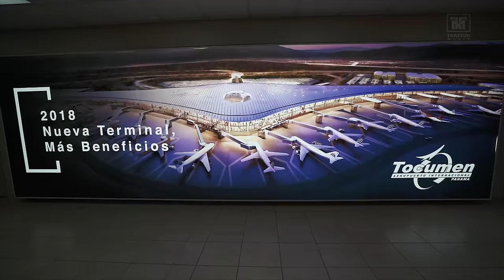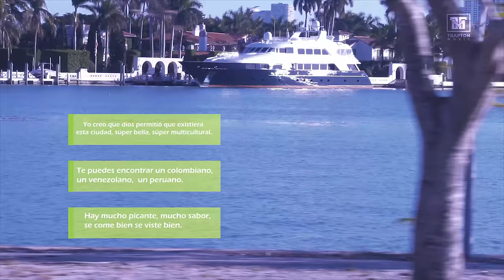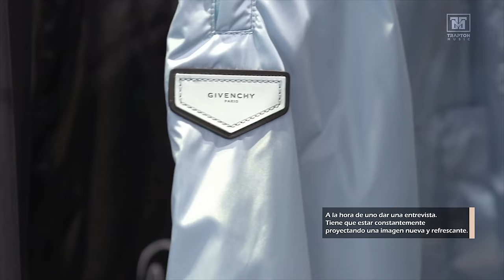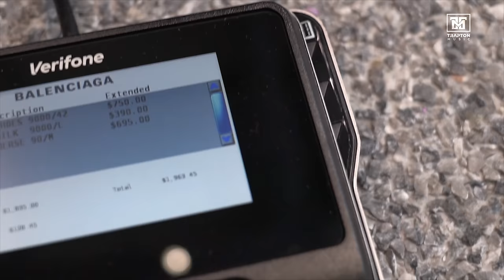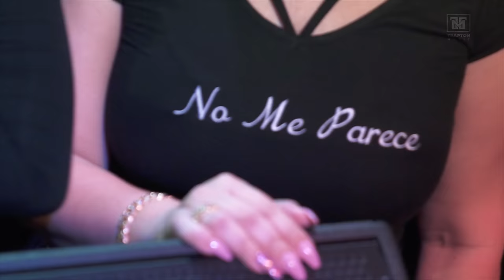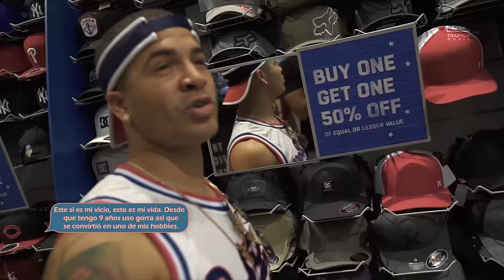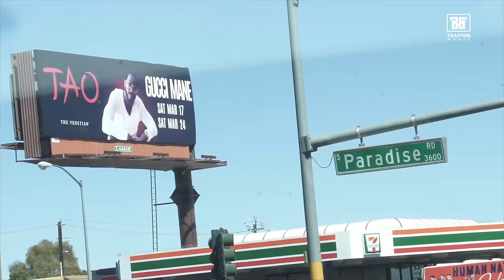Yomil y el Dany - Welcome to La Historia 2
Disfruten de la 2 parte de nuestro documental "Welcome to La Historia! No olviden comentar si les gustó y compartirlo para que le llegue al mundo entero🌍 LOS AMAMOS❤